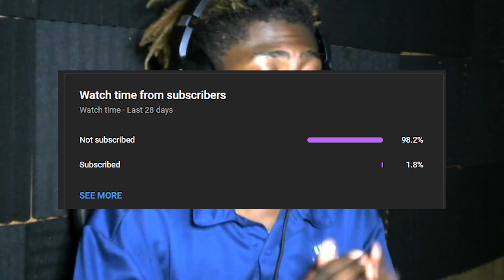TG Crippy x Cito Blick What You Did REACTION!!